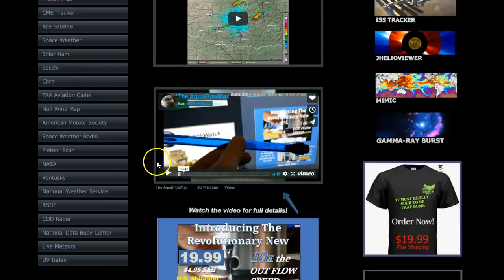Record Heat Ridge Forming South East./Tropical Update.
Home of the World's Best Survival Food and Supplies.